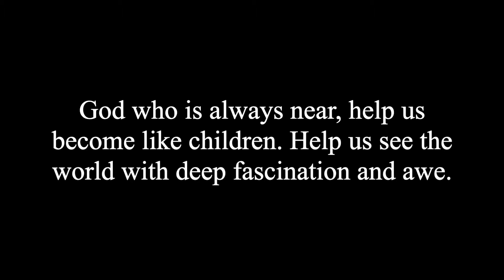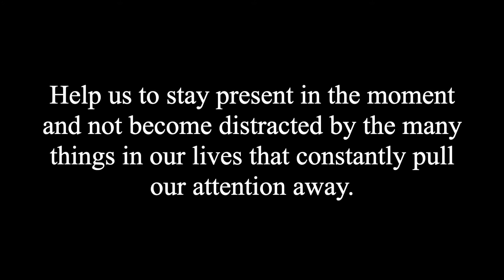A Midweek Message for Central Christian Church - July 20, 2021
What can we learn from watching our kids play with their toys? In this A Midweek Message, Pastor Paul talks about playtime with our kids and how we can learn the importance of being present in the moment.